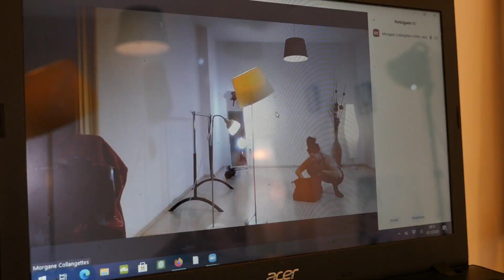Comment préparer son sac de DANSE ?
On a souvent tendance à prendre toute sa maison dans son sac. On va voir aujourd’hui les essentiels pour aller prendre ton cours de danse en toute tranquillité ;)
Astuces et conseils d’une danseuse dans cette vidéo!

► A PROPOS:
Je suis l'ambassadrice de NouvelleDanse.com. Ancienne danseuse classique pro, et actuellement danseuse au cabaret, professeur de danse classique et accro au sport! J'enseigne la danse à beaucoup d'élèves de différents niveaux à Prague.
J'ai créé ma propre discipline, le crossballet, mélange de danse, barre à terre, et renforcement musculaire qui permet de progresser en danse.